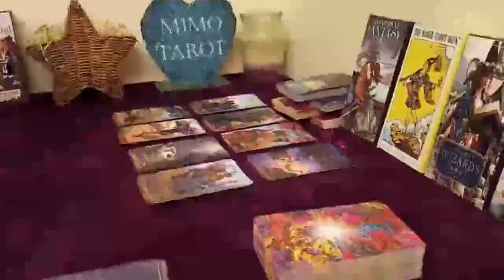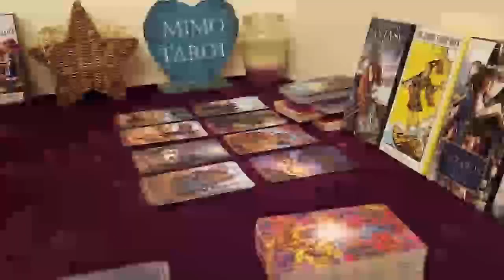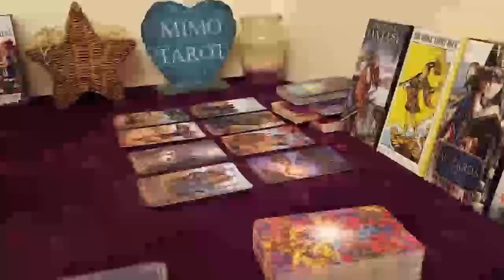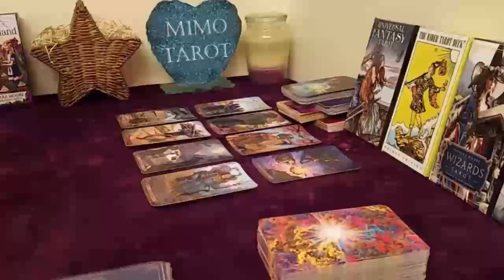PISCES TAROT LOVE READING, HOPELESSLY DEVOTED TO YOU